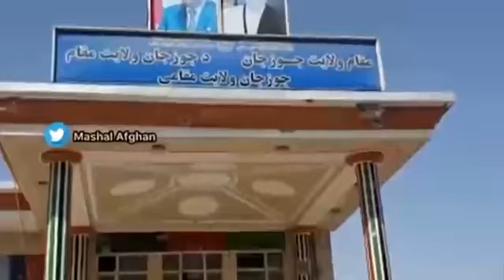طالبان در حال محاصره مواد سوختی و مواد غذایی افغانستان